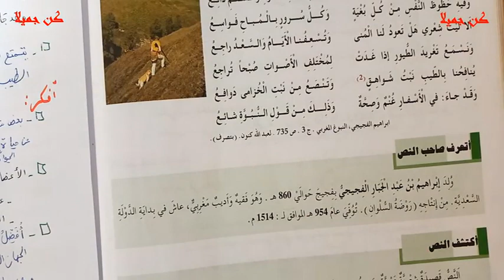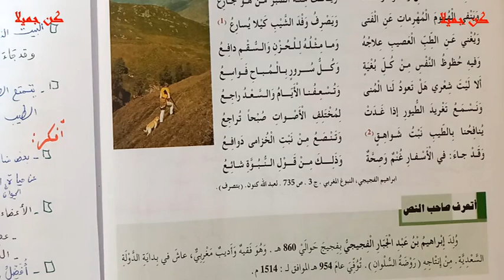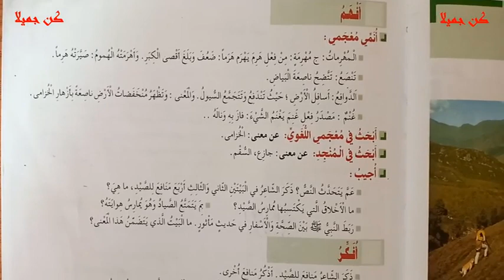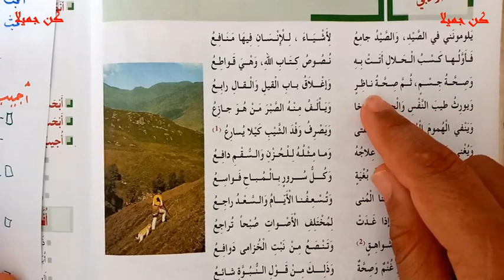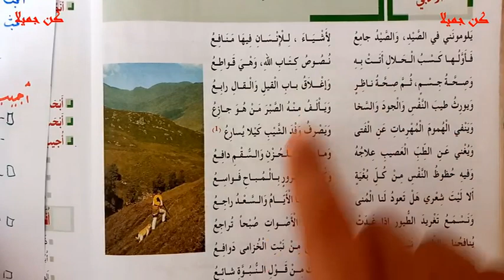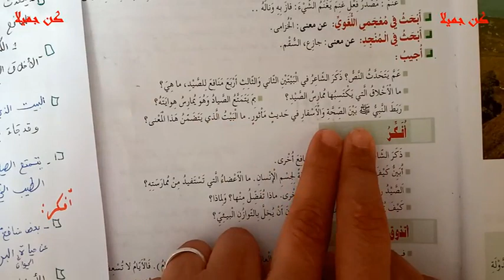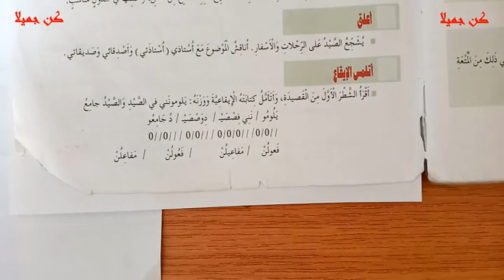الصيد ومنافعه 234 في رحاب اللغة العربية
المستوى السادس كتابي رفي اللغة العربية
المستوى السادس :المنارفي اللغة العربية

المستوى السادس في رحاب اللغة العربية
المستوى الخامس  المنير في اللغة العربية
الثالث المفيد في اللغة العربية